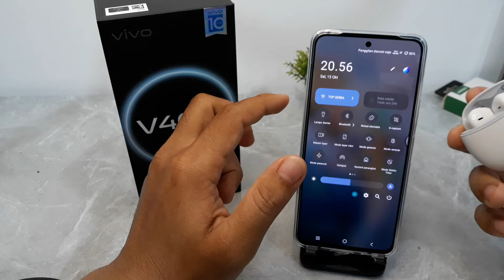Cara Menggunakan Headset Hp Vivo V40 Lite 4G, 5G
Semoga bermanfaat.